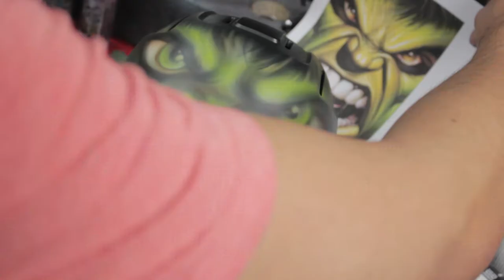The Avengers Hulk Custom Painted Softball Helmet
Custom painted airbrushed hulk airbrushed softball helmet
custom painted timelapse video of airbrush artist Diego diablo custom painted the hulk helmet. I used wicked automotived paints to personalize this girls and boys fast pitch softball helmet. Softball and baseball are really big sports in the midwest so this comic style hand painted helmet cap is a great gift or custom design for anyone!